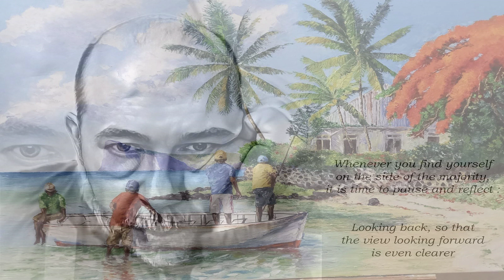Morning Has Broken